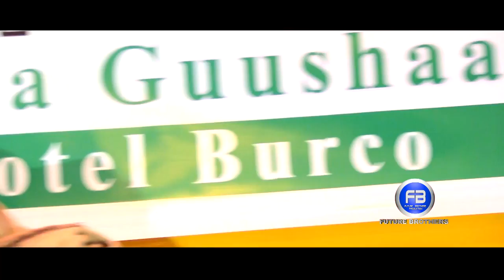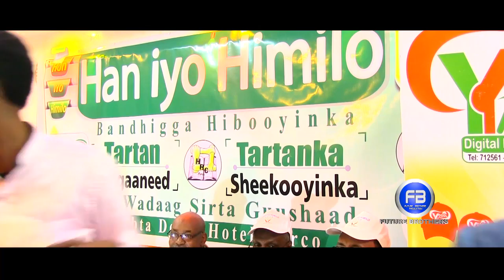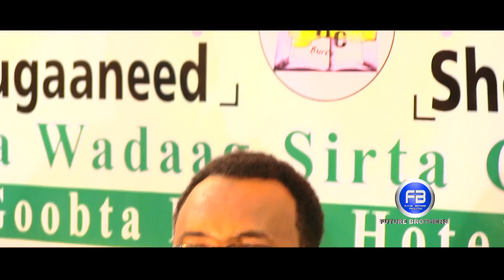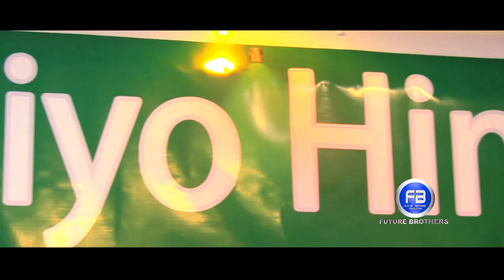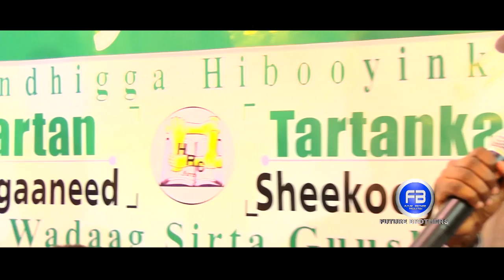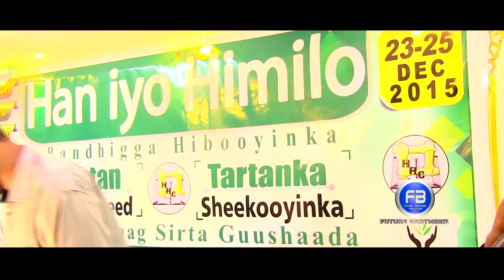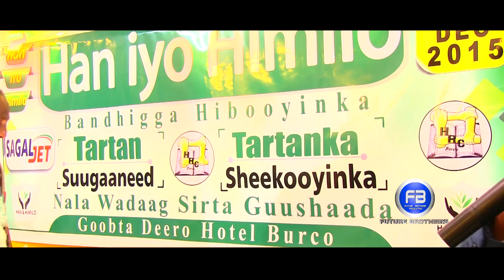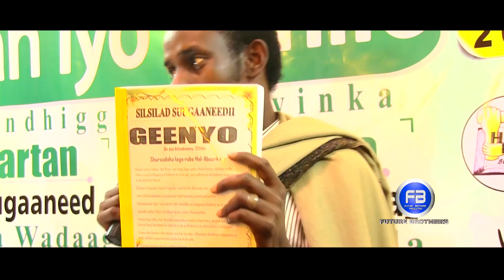Han iyo Himilo 2 XALQADII 1AAD 2016 HD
Han iyo Himilo Waa Barnaamij Soo Saaraya Hibooyinka Dahsoon Ee DHalinyarta , barnaamijka waxa xuquuqdiisa iskaleh oo sameyay xamse cabdi ibraahim.